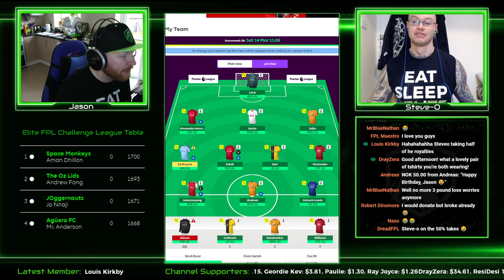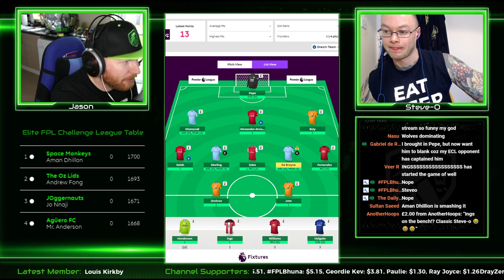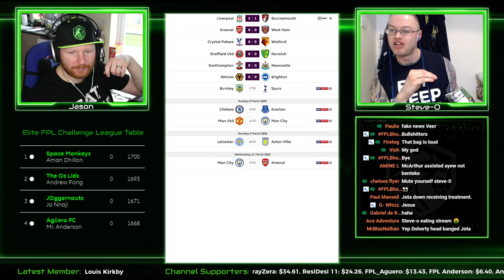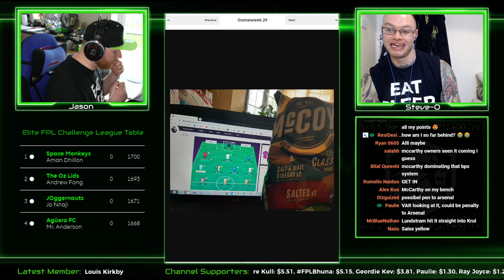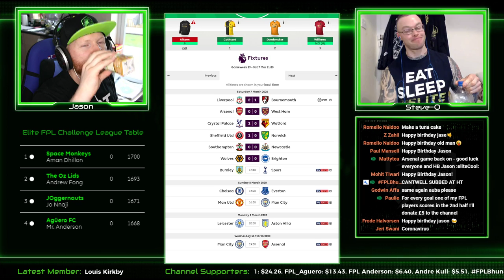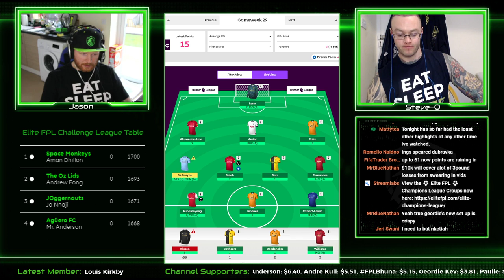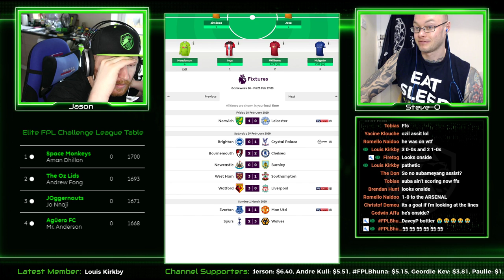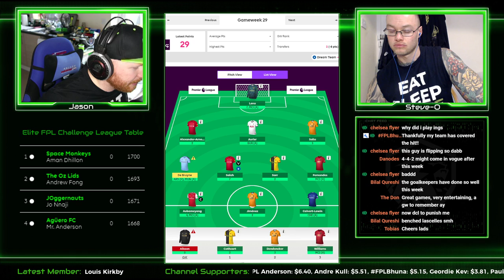DGW29 | Saturday FPL Live w/ Jason & Steve-O | Call-In | REACTION